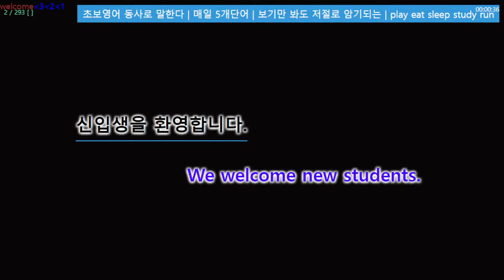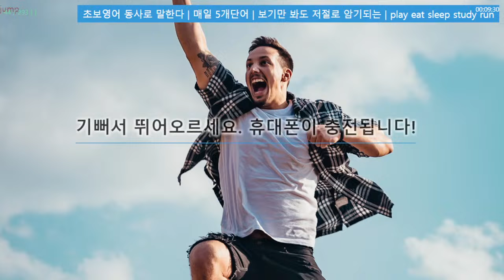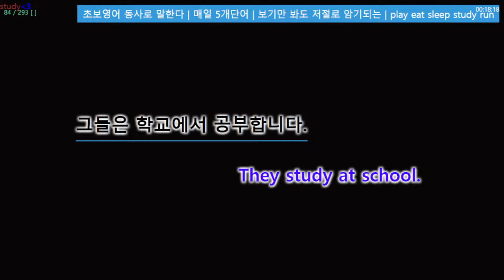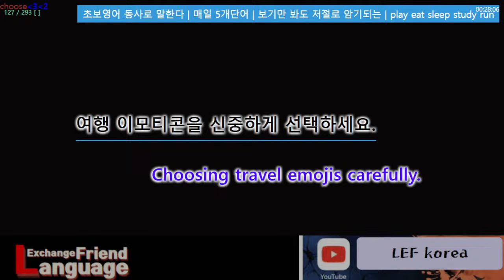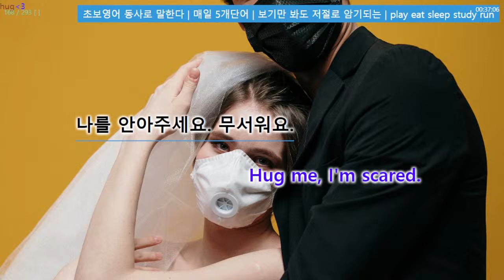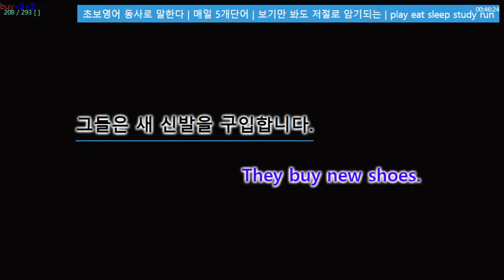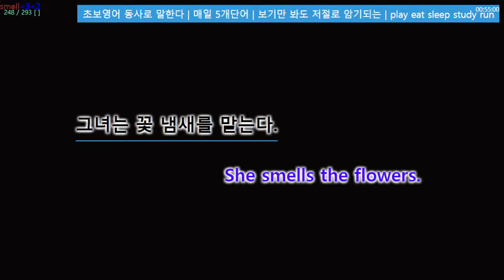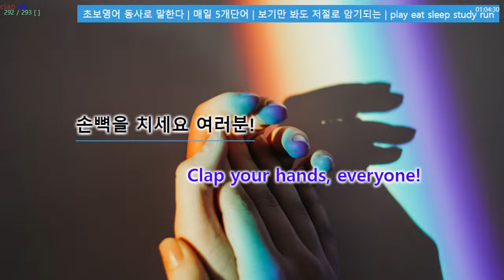초보영어 동사로 말한다 | 매일 5개단어 | 보기만 봐도 저절로 암기되는 | play eat sleep study run의 사본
완전 왕초보. 하루 딱 5개 동사 500문장. 수면영어. 저절로 암기되는.
하루 5개 기초동사 잠자면서 스스로 암기
동사 1개당 1개의 예문. 스스로 문법을 알게되는 구조
매일 매일 강제로 반복 학습 시켜드립니다.
1개 단어당 1만번 사용해야 자신의 단어가 됩니다.